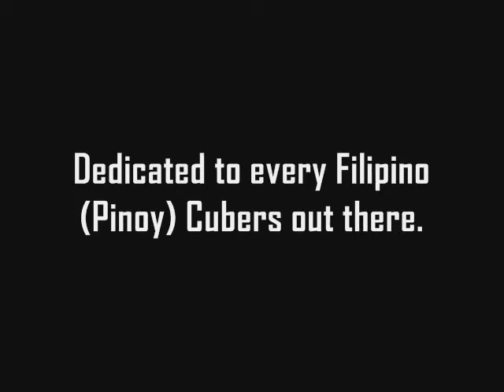Philippines - SNES 2013 - Rubik's Cube Competition - Finals - 3x3x3